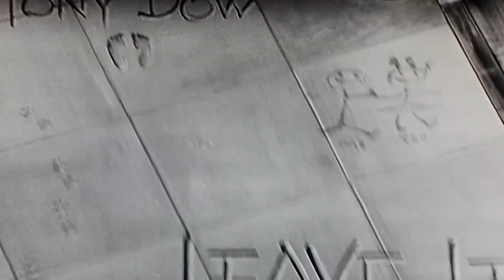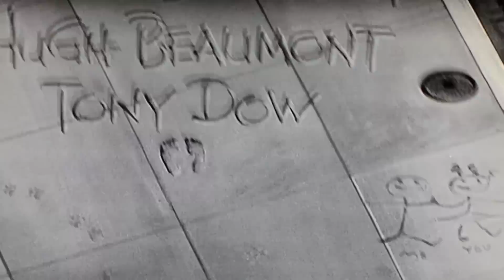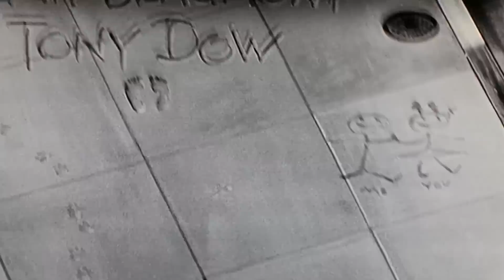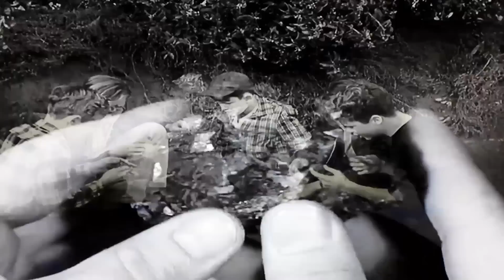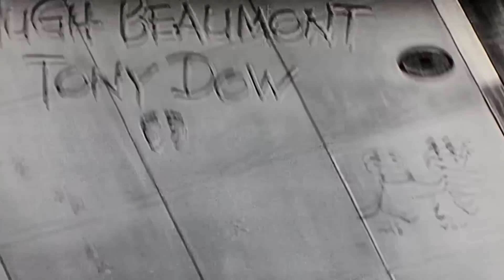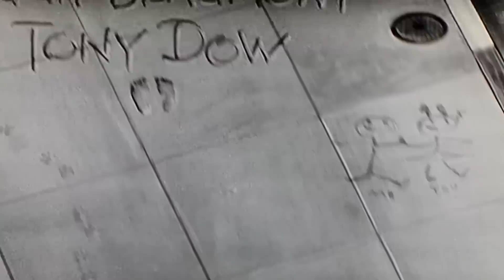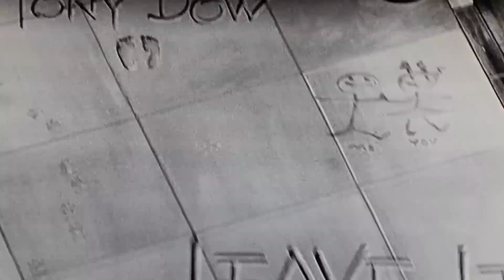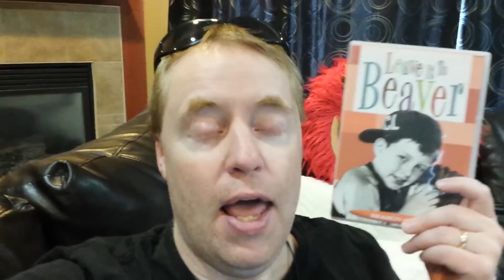LEAVE IT TO BEAVER Season 1 (Part 2) Review (1957-1958) Schlockmeisters TV #8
LEAVE IT TO BEAVER Season 1 Review (Part 2) - "Beaver hit me where I almost had my operation!"